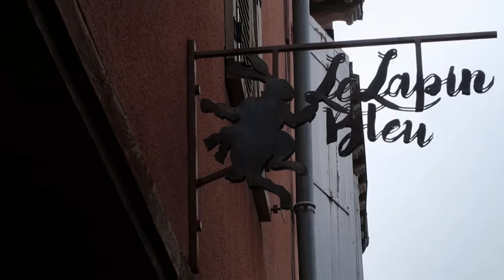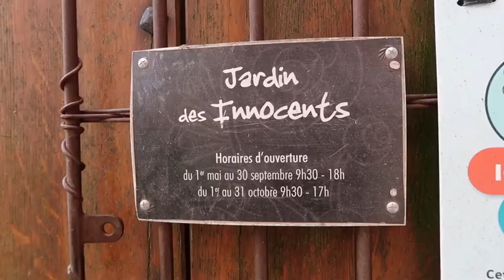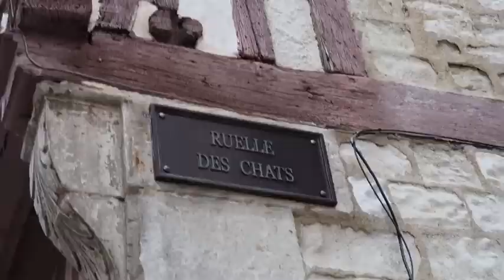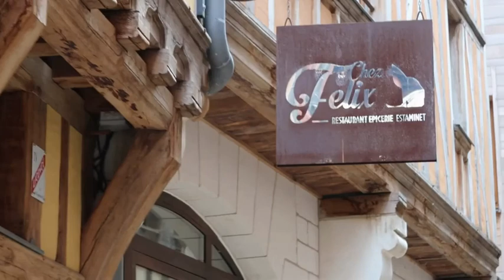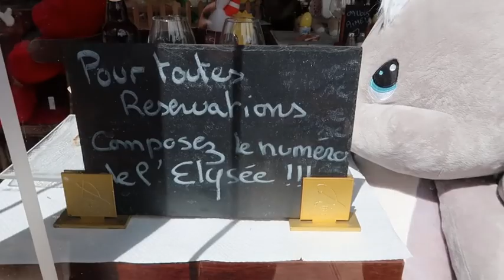Troyes VLOG découverte, idée de week end: ville médiévale à voir!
Venez découvrir avec moi la ville médiévale de Troyes, avec ses jolies maisons à colombages et ses jolis panoramas.